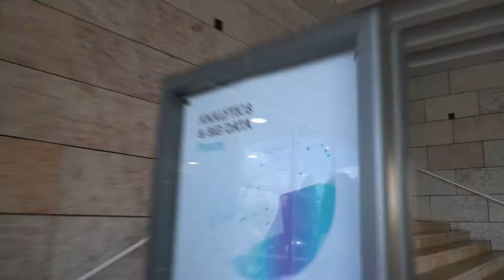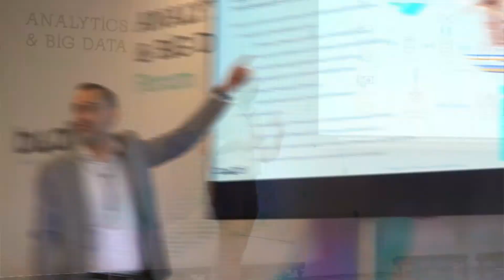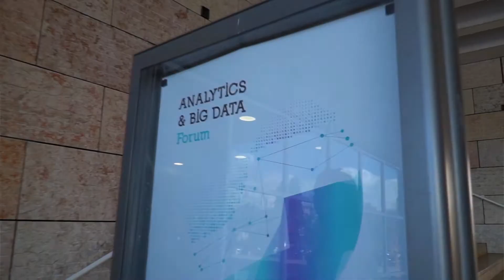Analytics & Big Data Forum 2018 | BI4ALL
The Analytics & Big Data Forum took place at Centro Cultural de Belém, Lisbon, on October 11 and showed how to accelerate decision-making, integrate and streamline processes, create new business opportunities, and provide real-time information with solutions that fit Organizations.

A one-day event powered by BI4ALL to enrich the knowledge of the latest trends and innovations that allow generating insights from data to make the best business decisions and listen to success stories from reputed Organizations.